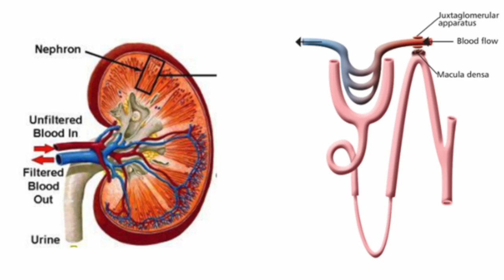RIP Alena Hatvani Kosinova IFBB BodyBuilder Dies Just Minutes to Stepping onto Stage, Cause of death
Alena Hatvani Hopes Of Qualify for The Ms. Olympia Weekend which was always Her Dream Came to a Sad end when She Collapsed and Died Just a Few Minutes to Stepping onto the Stage to Compete in Spain at Alicante.

Watch How Her Shocking Cause of Death Raised Questions related to judging, rules and regulations, training protocols, and Level of Expectations from Coaches.